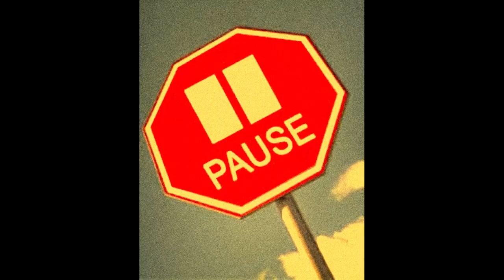Soleiman x El atrevido - Pause